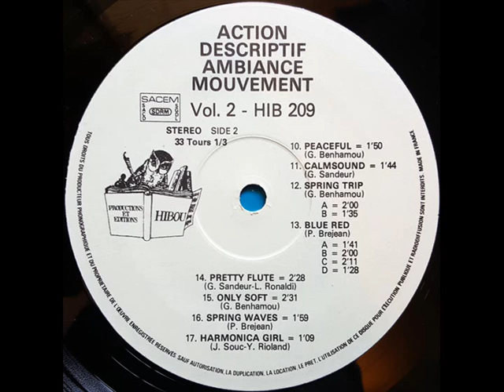Gary Sandeur - Calmsound